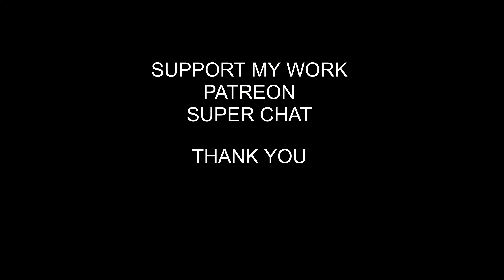TROY-BILT STORM Snowblower Won't Start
Troubleshooting a troy bilt storm snow blower that would not start.

Small engine repair in Colorado Springs, CO that works on lawn mowers, tillers, generators, snow blowers, chainsaws, weed eaters, leaf blowers, augers, go-karts, and mini bikes. We provide tune-up, blade sharpening, oil changes, spark plug replacement, air filter cleaning, and replacement, carburetor cleaning, and general maintenance.